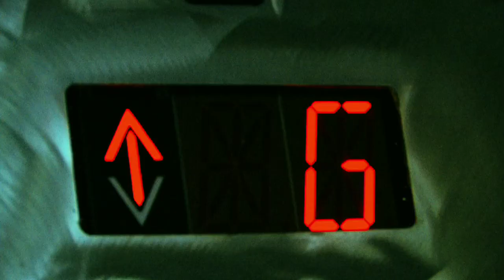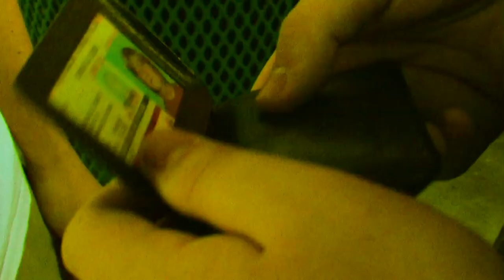The Stalkening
Someone is following James! But who? Why? And more importantly, wtf?

Directed by Chris Sherwood & Andrew Metzger

Note: No 80's films were harmed in the making of this video.

Special Thanks to Greco's Pizza in the Thousand Oaks Janss Mall!